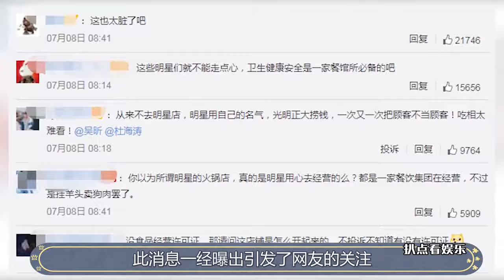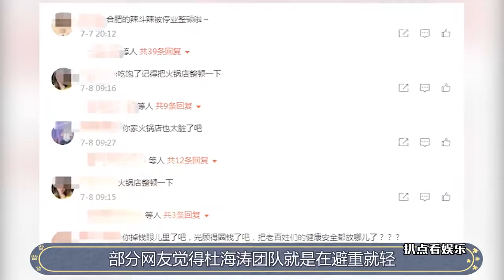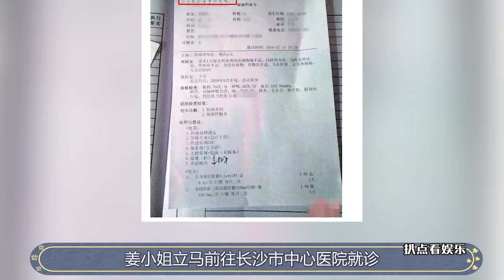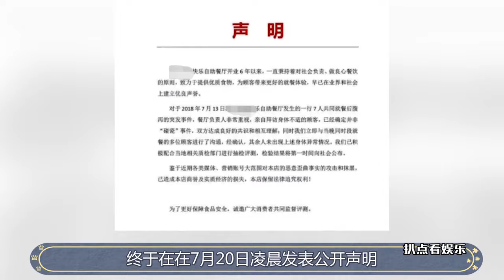明星餐馆 成过街老鼠？杜海涛再踩粉丝底线，郑恺意外成行业标杆 你想看的最新明星生活、明星八卦都在这里#抖音#抖音热榜#Tik Tok#明星